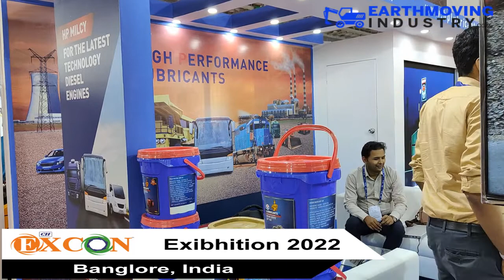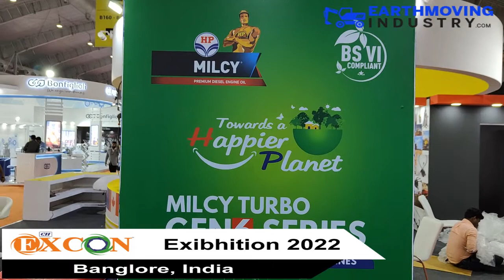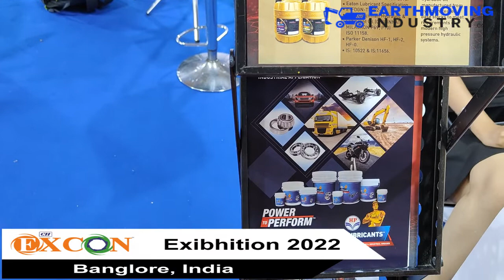excon2022 | HP Lubricants | Buy Engine oils & Lubricants Online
HP Lubricants is an integral part of Hindustan Petroleum Corporation Limited, one of India's frontline oil majors, committed to providing energy and fueling growth in every significant area of development. In pursuit of this vision, there is a sustained emphasis on environment protection and preserving the cultural heritage of India.

Contact person : ( Mr. Manoj , Sales Manager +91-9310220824 )